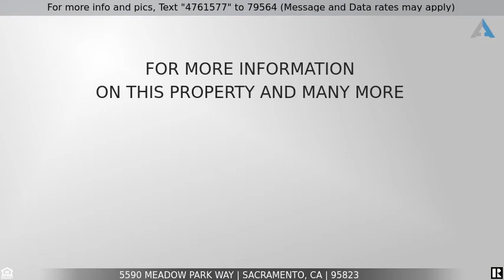Priced at $440,000 - 5590 Meadow Park Way, Sacramento, CA 95823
Home for Sale in Sacramento

Beautifully maintained 4 bedroom 2 bathroom home with the possibility of RV parking.  This home features laminate flooring, stainless steel appliances, manicured lawns, and a formal dining area with cathedral like ceiling. Enjoy the amazing backyard retreat of a covered patio and large mature trees.  If you enjoy pomegranates, persimmons, figs, meyer lemons, plums or grapes, then welcome home.  Also has 2 well established avacodo trees and a tool shed!!  All this and conveniently located within 5 minutes of Hwy 99 & I-5.